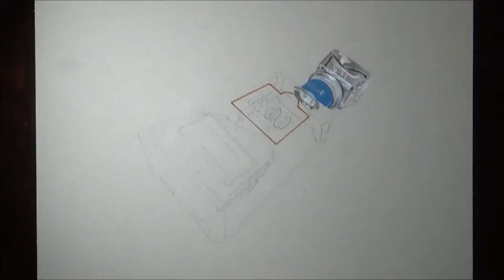3D Realistic Drawing of a Bottle of Tequila Silver 1800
This is my 3D drawing of s bottle of Tequila Silver 1800

Media used:
Prismacolor colored pencils
Tria markers
Copic markers
Watercolor paints
White charcoal
Charcoal pencils